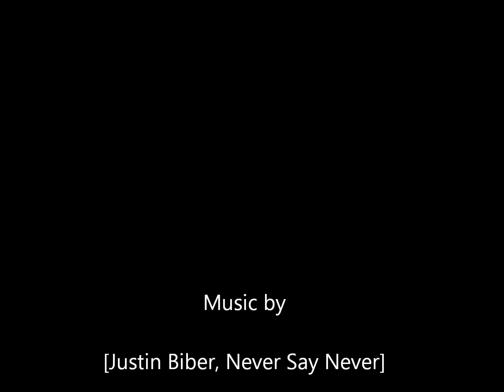Senn's first time video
This is first video of my radio.